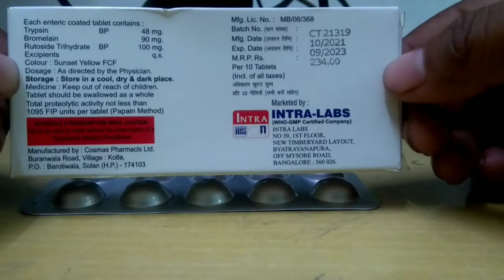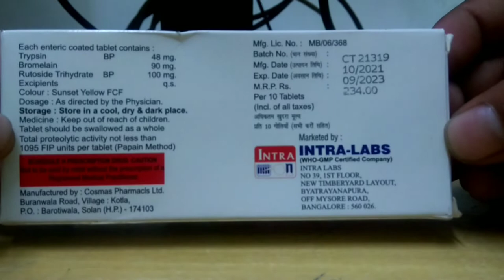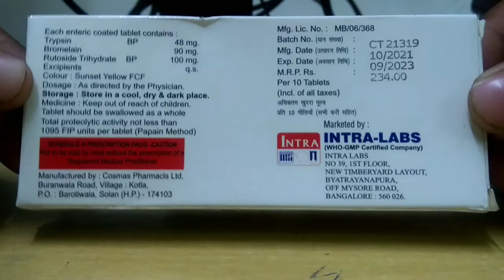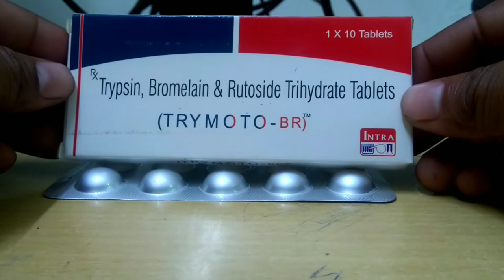Trypsin Bromelain & Rutoside Trihydrate Tablets Use in Bengali /বাংলা/ TRYMOTO - BR Tablets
Trypsin Bromelain&RutosideTrihydrate

Trypsin, Bromelain & Rutoside Trihydrate tablets ka faida kaya?
What is the use of trypsin bromelain & Rutoside trihydrate tablets?
What is the use of trypsin bromelain Rutoside trihydrate and diclofenac sodium tablets?
What is the means of trypsin?

Hello friends
TRYMOTO - BR tablets  packing,price,contaion,uses,dosage,side effects all details in Bengali language.

We upload medicine, pharmacy information videos.

Regrade
Information about drugs
Rahul maji